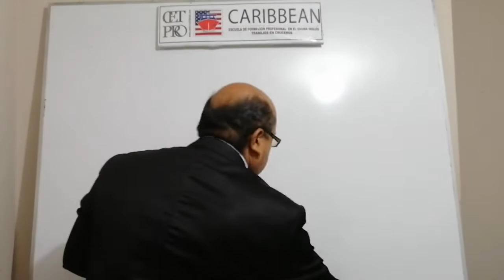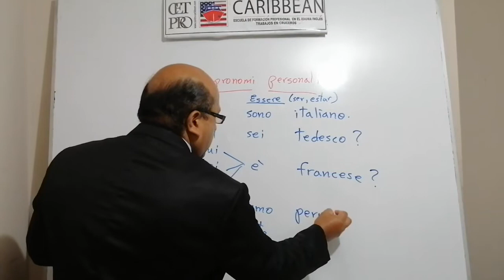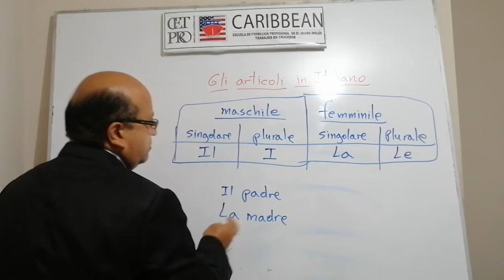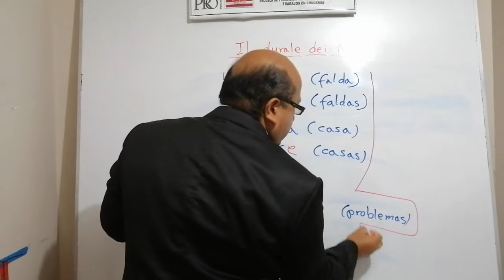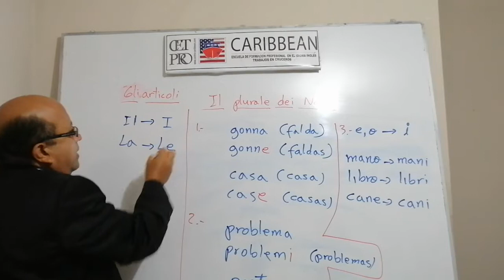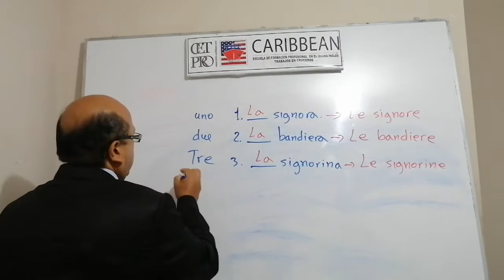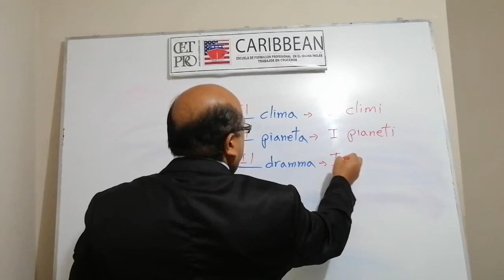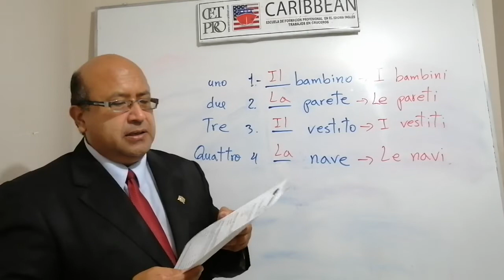Curso de Italiano - lección 1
Unita introduttiva